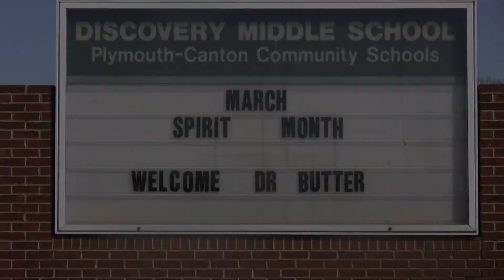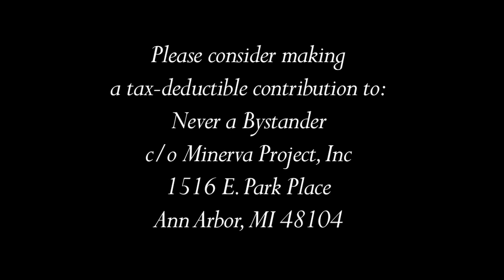Never a Bystander - Lessons from the Holocaust for All Ages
Never a Bystander, a 30-minute documentary, tells the story of Irene Butter, a remarkable woman who chose to be a survivor of the Holocaust—not a victim. A contemporary of Anne Frank who survived a concentration camp, Dr. Butter has shared her story in schools for decades, and by her example, shown how it is possible to live a full and engaged life after surviving trauma. She lives her conviction that as activists, not bystanders, we can each make a positive impact in our own small corner of the world.

Dr. Butter's experiences during the Holocaust underscore the importance of the choices we make. In her gentle and gracious way, she helps students to see that "there is no such thing as an innocent bystander." We can take a stand on important social issues, and help each other work toward the greater good to make the world a better place. Dr. Butter's story transcends the Holocaust—her life lessons can be applied to us all.

To order the DVD and learn more about using the film for Holocaust education, middle school and high school history and writing, or religious education and youth leadership (anti-bullying), please go